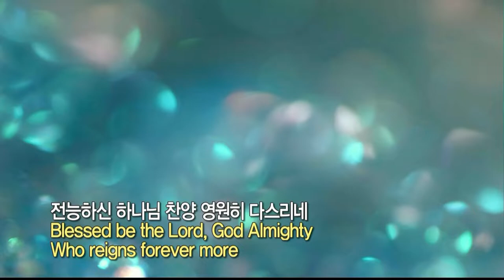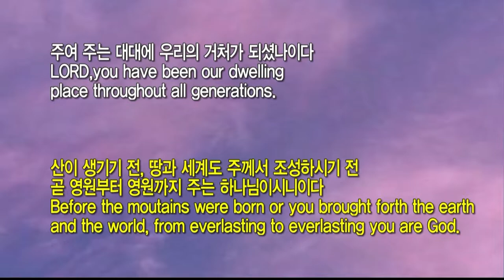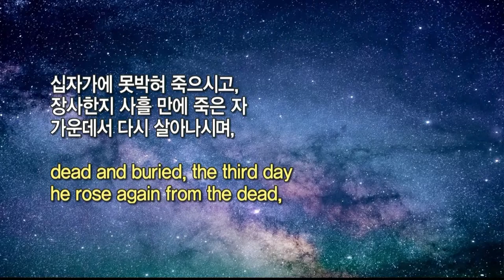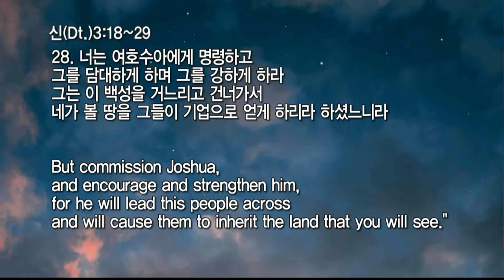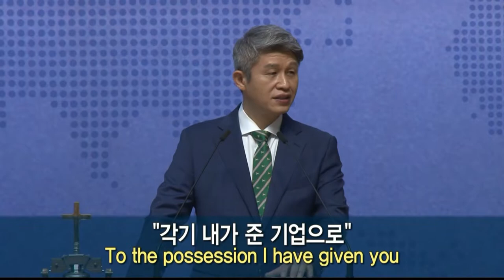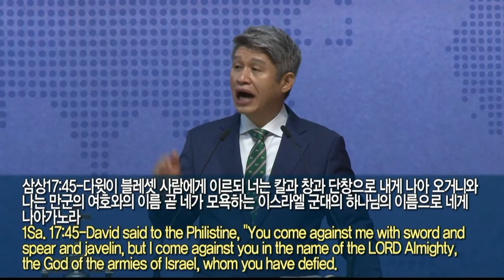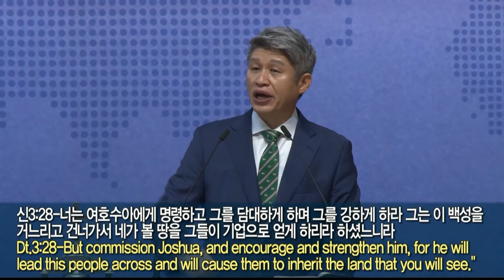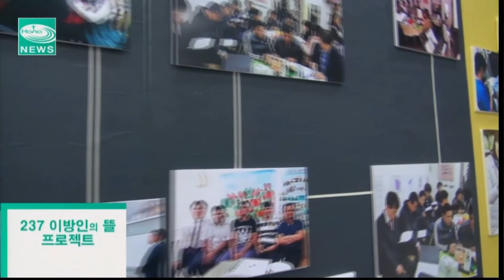20210905 대구하나교회 2부예배 전체